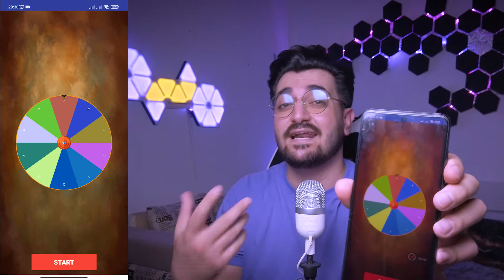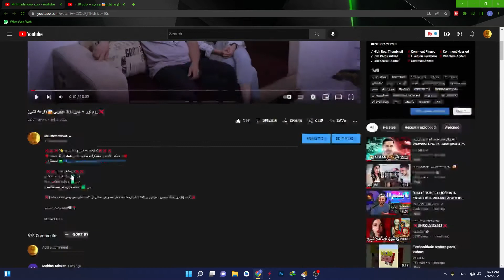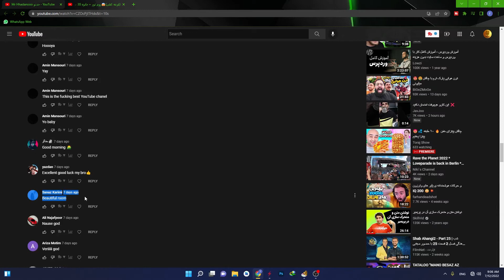برنده قرعه کشی 🤑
❤️ با لایک ، کامنت و سابسکرایب خودتون به من کمک بزرگی میکنید ❤️